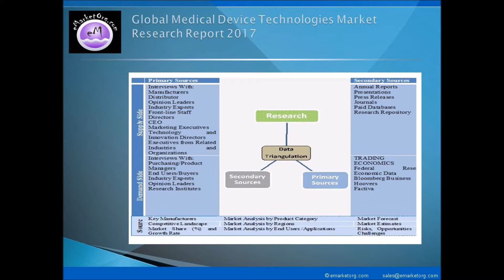Medical Device Technologies Market Solicitation, Examination And Figure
This Medical Device Technologies Market report also takes into account the past data of 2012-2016 and future outlook for 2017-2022 as per the supply-demand relation along with perspectives and forecasts. Additionally, this research report also discusses the data on dealers (distributors) and buyers, providing a holistic insight into the supply chain and business details of the industry.

Detailed TOC and Charts & Tables of Medical Device Technologies Market Research Report available